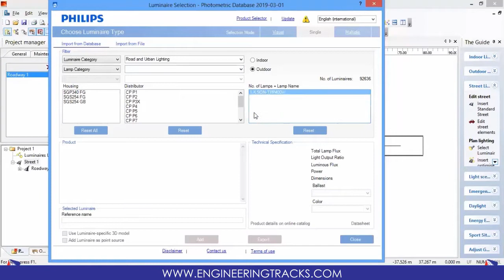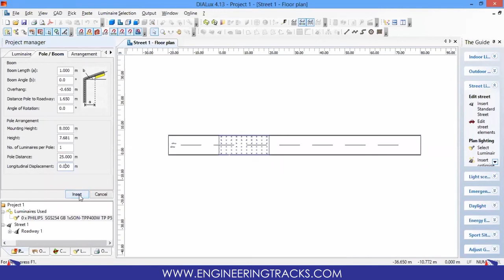4 - أجزاء من كورس مبادئ نظم هندسة القوى الكهربائية - الجزء الرابع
Engineering Tracks - Certify Your Career